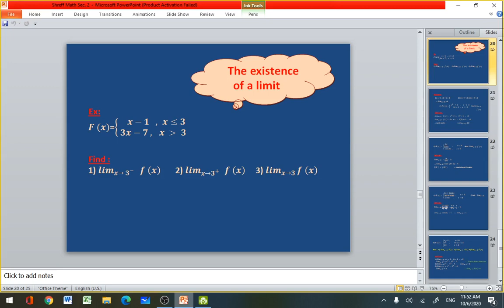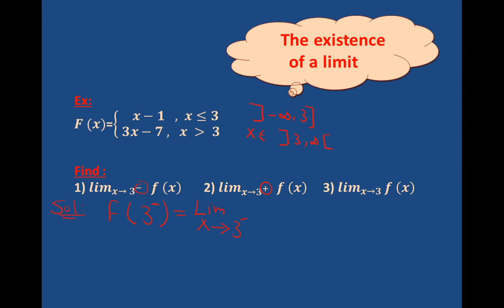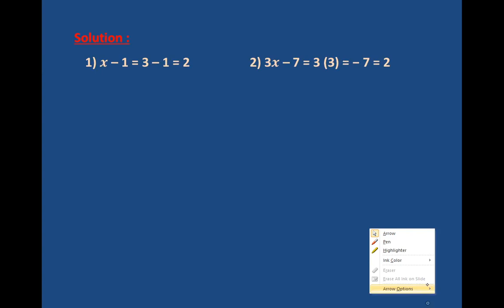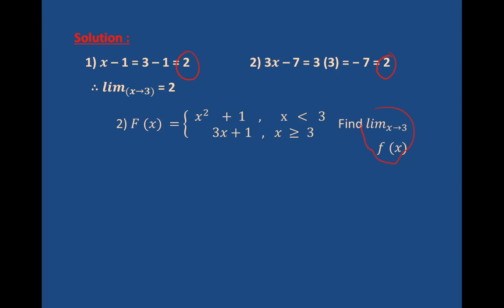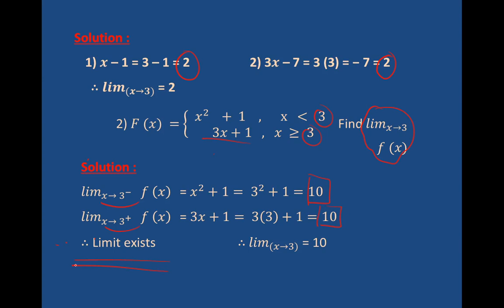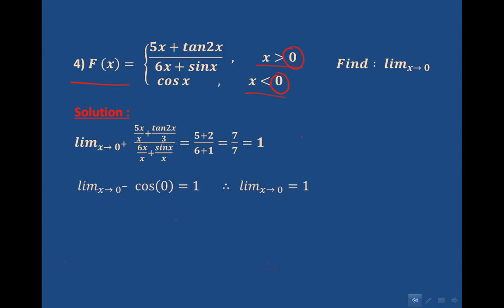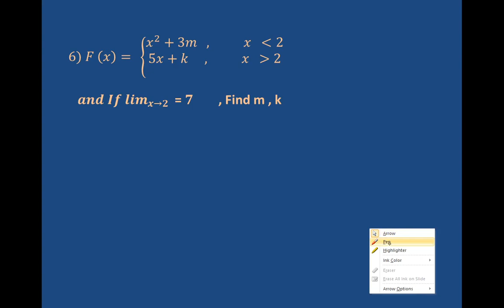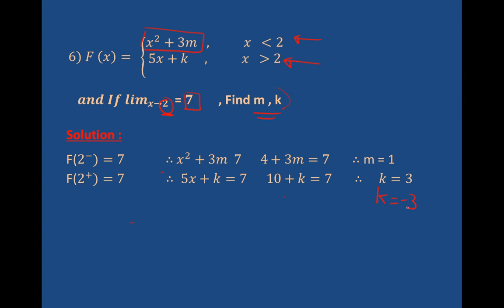the existence of the limit sec 2 scientific section